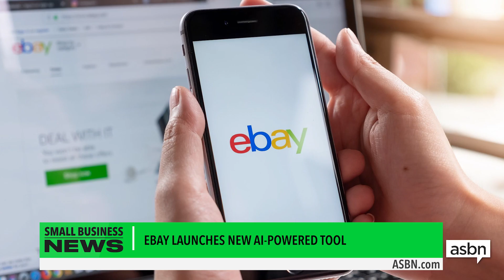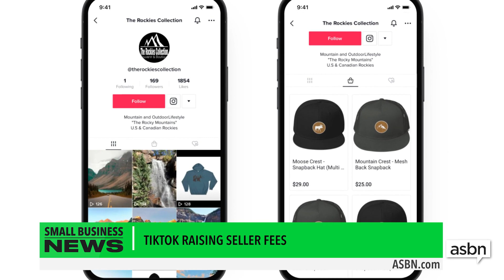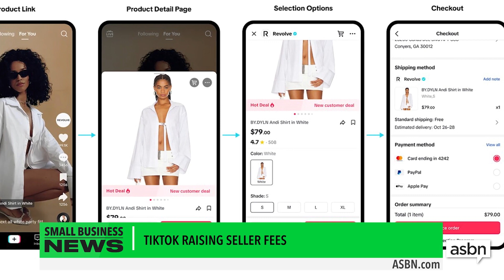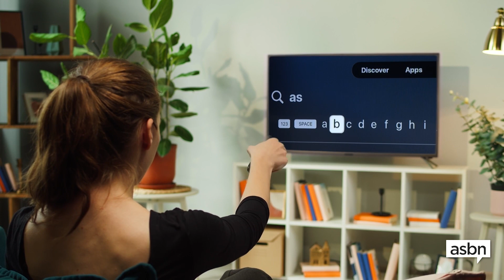Small Business News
Small Business News | eBay launches new AI tool, TikTok Shop hikes fees, small businesses boost job growth